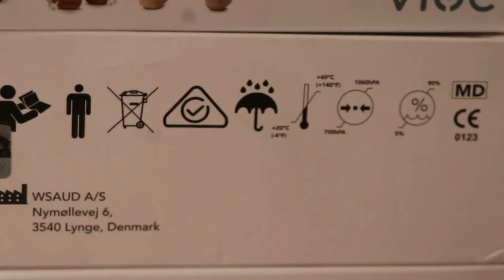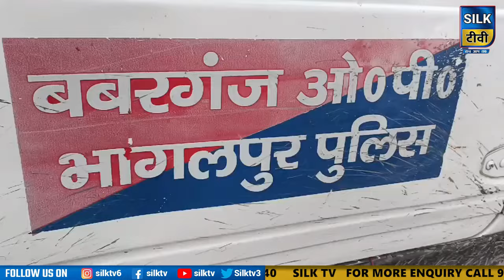SILK TV- जिले की खबरें एक साथ || 17 MAY 2024